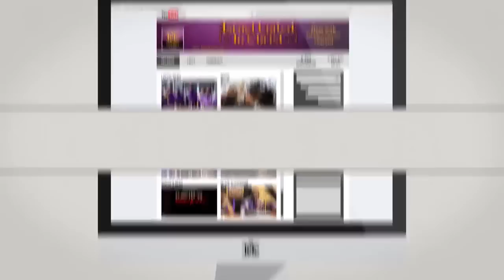The Israelites: Jesus Christ Will Not Return As A Man!!!...IUIC